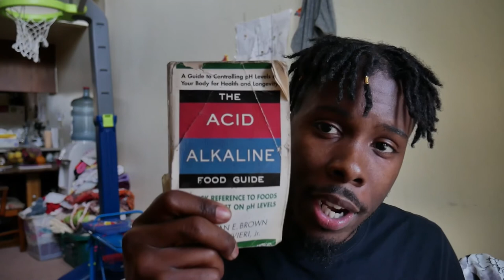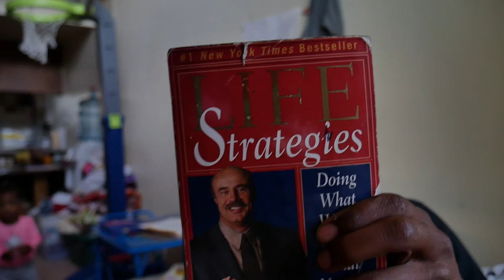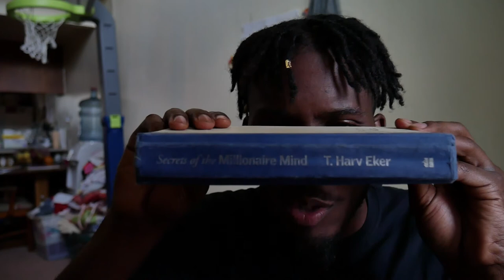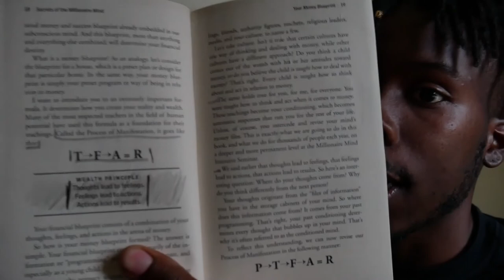Top 5 Books That Will Change Your Life (Self - Help)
Top 5 books all entrepreneurs should read ..

Conscious Mindz ..